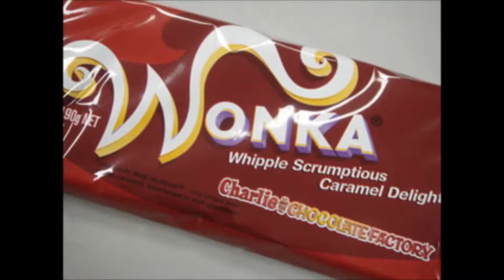Wonka chocolate interessante! Coisas do Japão.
Coisas do Japão.#13
Visite minha pagina no facebook e curta
Line: skyijapan
Visite a página